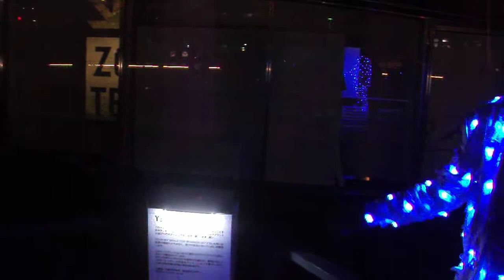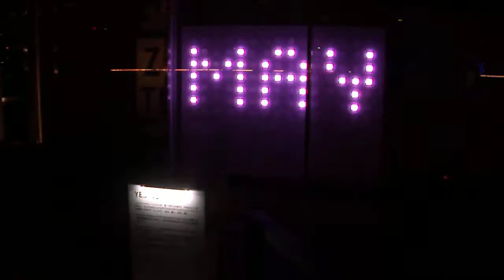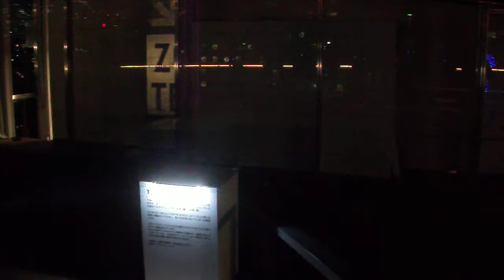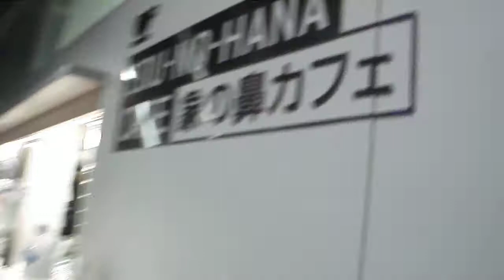DSCF6165スマートイルミネーション横浜2012光る男